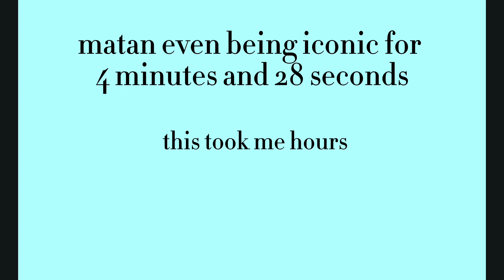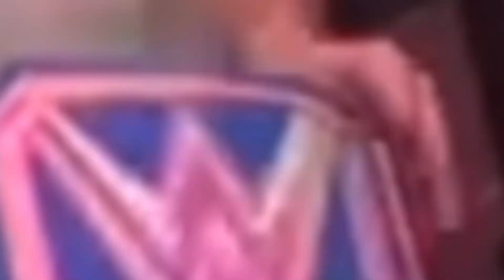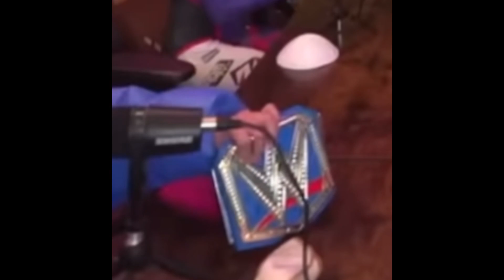the bill clinton kid (matan even) being iconic for 4 minutes and 28 seconds